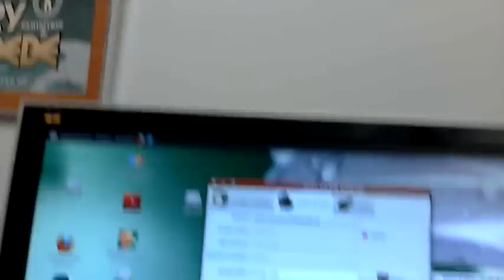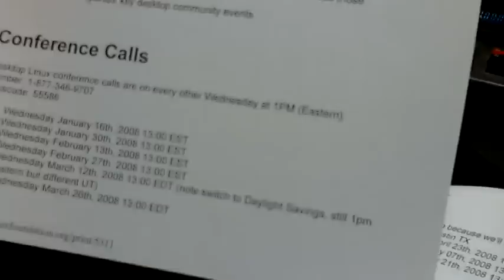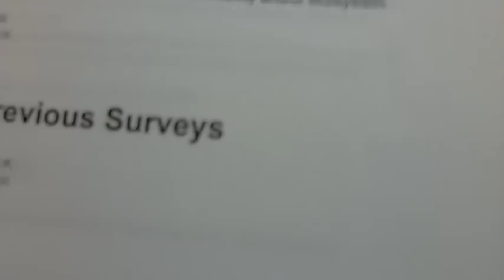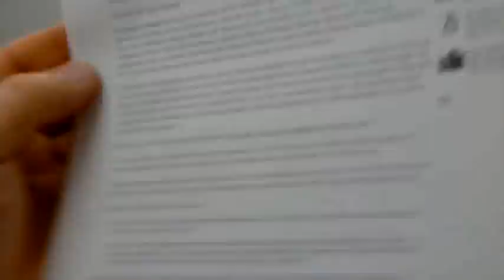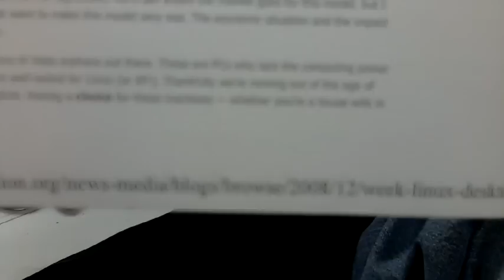How is The Linux Desktop Doing ?